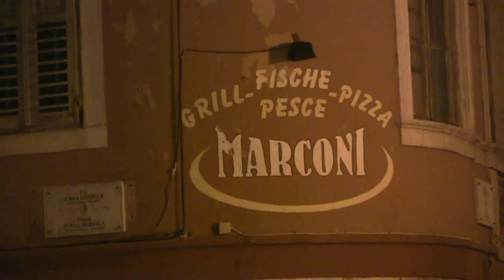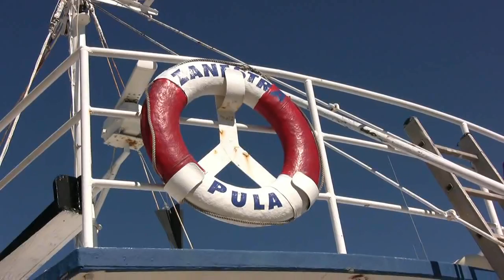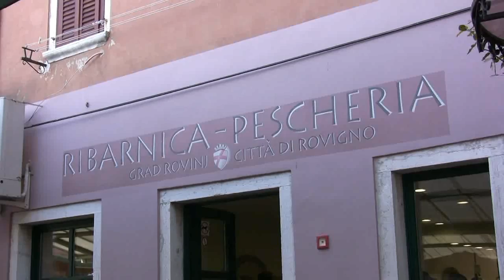kroatie 1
Vakantie Kroatie , Pula, Rovinj, Istrie